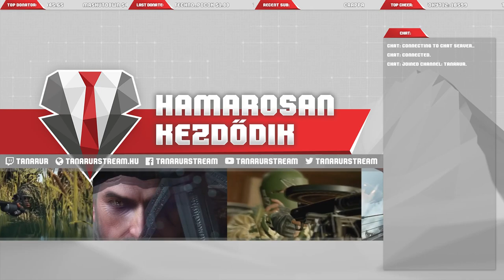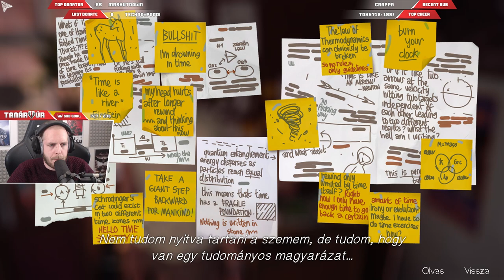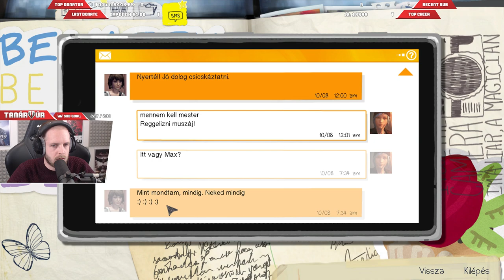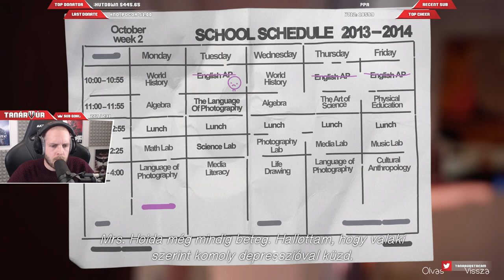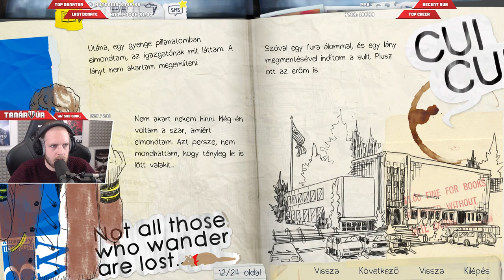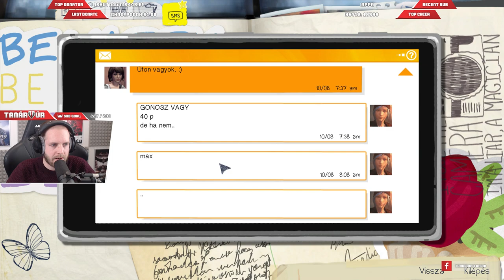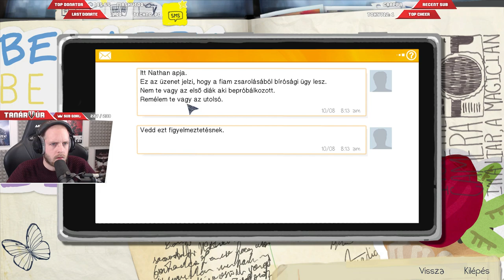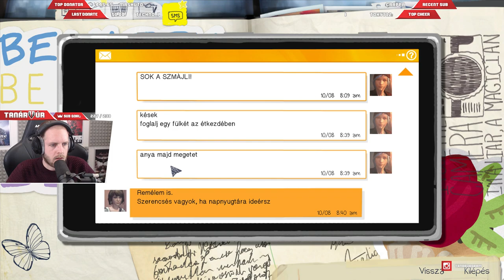LIFE IS STRANGE - 1. RÉSZ